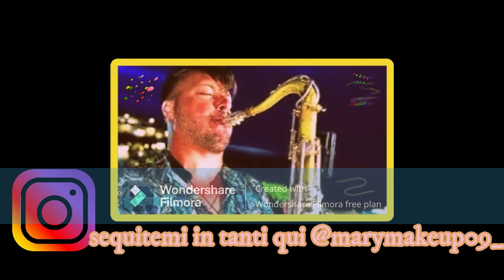le mie creazioni #306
ciao a tutti ragazzi e ragazze vi volevo dire che da edesso in poi in su questo canale ci saranno i miei bellissimi video gionalieri da lunedi al venerdi tutti qui sul canale e se volete ?Iscrivetevi cliccando qui e gratis!) ed attivate le notifiche qua sopra ? cliccando sulla campanella ?? e se il video vi e piaciuto , non vi dimenticate di passare qui nel canele così non perdete gli ultimi video e vi voglio bene
 miei social

il vidio del mio vi raconto che il mio sognio di andare a ballando con le stelle ormai non sarà realtà